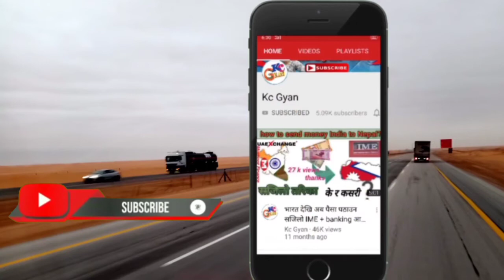smooth Road In saudi Arab